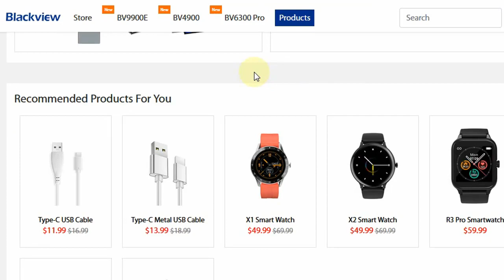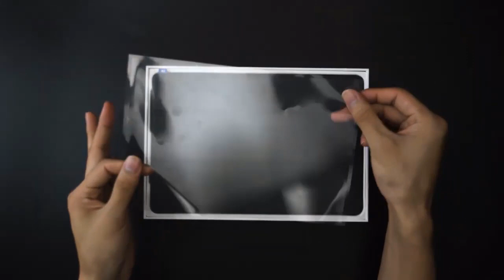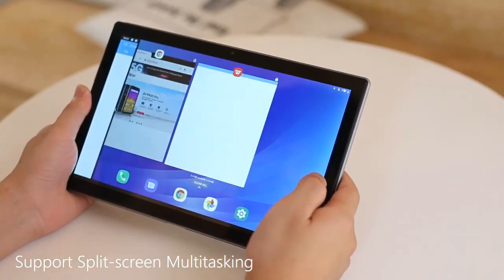Blackview Tab 8 Unboxing 2021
Today's topic explain video about "Blackview Tab 8 Unboxing", The new Blackview Tab 8 lets you explore PC Mode with efficiency, allowing you to work and play with ease.

The key specifications of Tab 8 are impressive at its price range:
8.9mm Slim Body
10.1 inches FHD+ display, 1920 x 1200 pixels
Octa-core Processor, 4GB RAM and 64GB ROM
6580mAh Battery, Android 10
13MP Rear Camera, 5MP Front Camera and face unlock.
Dual Speakers, Dual SIM Card, Support Dual 4G VoLTE
Can Connect to Bluetooth Keyboard
It has a pre-installed WPS Office suite

✎ Always love to read comments ☑ Nice comments and constructive criticism helps me raise the quality of your videos and your second channel.

◄❤✔ Financial support for developing channel tools

◄❤✔ معلومات تقنية | Tech Info
قائمة تشغيل تضم جميع الفيديوهات التقنية الحديثة والقديمة، تغطي أخبار التقنية، الشروحات، الأجهزة، البرامج، الذكاء الاصطناعي، الأمن السيبراني، التحول الرقمي، ونصائح تقنية مفيدة. تابعنا لتبقى على اطلاع دائم على كل جديد في عالم التكنولوجيا والأمن الرقمي والتحول الرقمي.
This playlist includes all tech videos, old and new, covering tech news, tutorials, gadgets, software, AI, cybersecurity, digital transformation, and useful tech tips. Stay updated with the latest in technology, digital security, and digital transformation.

►❤ ✔️My CV
Information Security Adviser, Certified Ethical Hacker Instructor in CiH99 IT Security with over 15 years of experience.